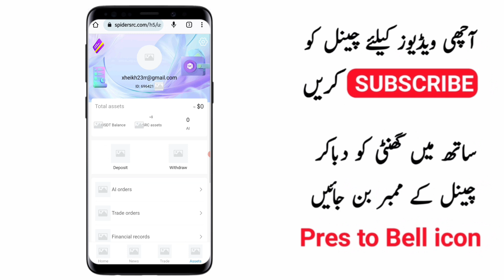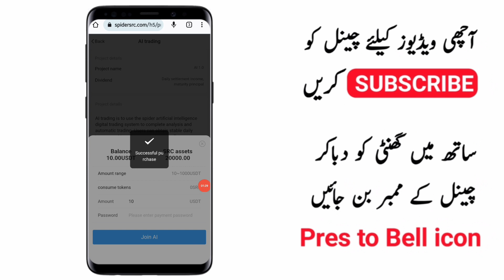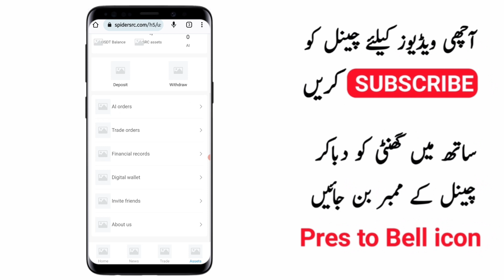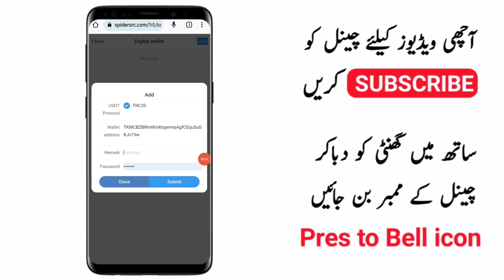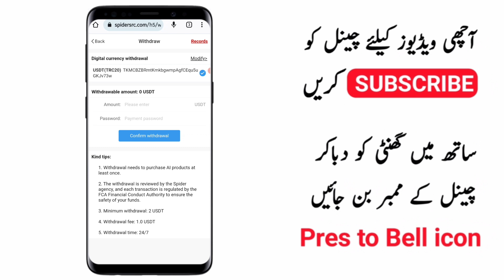spidersrc real or fake|spidersrc withdraw proof|spidersrc payment proof|spidersrc 2$ withdraw proof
must join our whatsap group link for signol

spidersrc App | New Earning App |spidersrc app withdraw | spidersrc  double earning
spidersrc  earning app ||spidersrc  real or fake || spidersrc  app review || earn money online

today new online earning app,
spidersrc app se paise kaise kamaye
spidersrc app wealth option
spidersrc wealth
spidersrc app priest
spidersrc app withdraw
spidersrc earning app
spidersrc earning app withdrawal proof
spidersrc earning app withdrawal
spidersrc earning app real or fake
spidersrc earning app download
spidersrc earning app recharge
spidersrc earning app bonus
spidersrc earning app
spidersrc earning app
spidersrc app se paise kaise nikale
spidersrcs app recharge
spidersrc app download
spidersrc app investment
spidersrc app information
spidersrc
spidersrc app withdrawal
spidersrc app withdraw proof
spidersrc app withdrawal problem
spidersrc app se withdrawal kaise kare